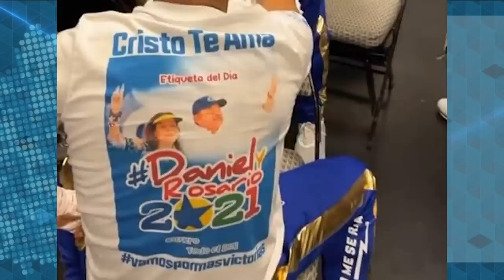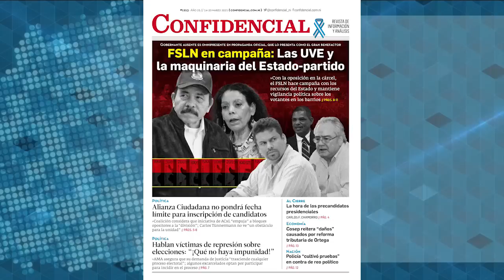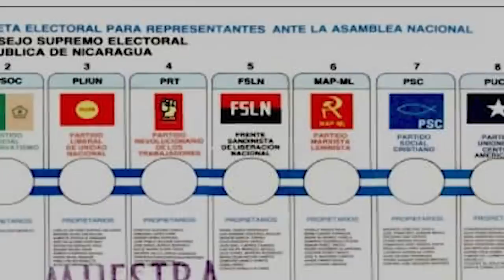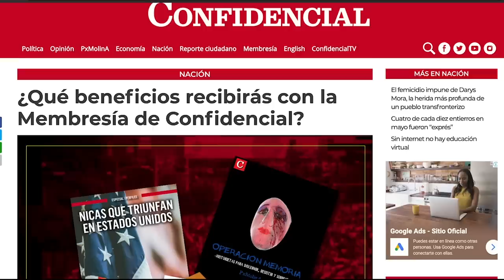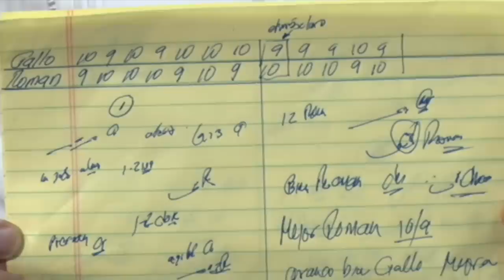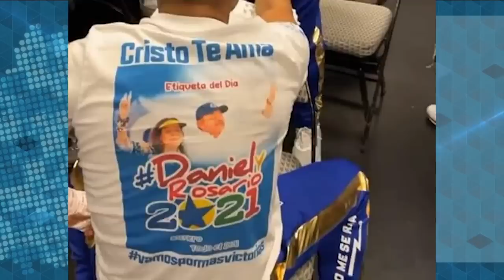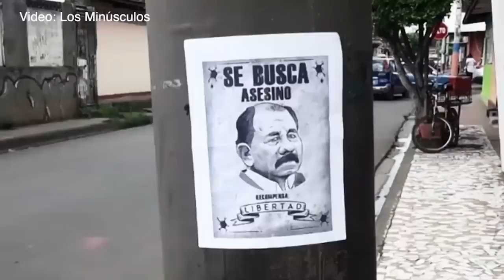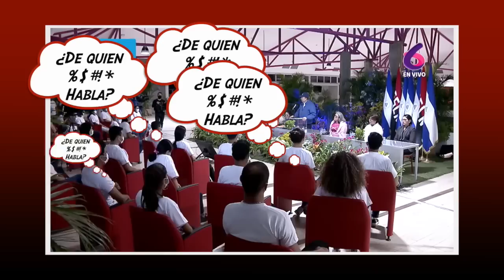📺 FSLN en campaña y la oposición dividida; la derrota de "Chocolatito", la música de Los Minúsculos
Esta Noche | Esta noche conversamos sobre la campaña electoral del FSLN que desde hace varios meses, se desarrolla en las instituciones públicas y en los barrios, para promover la reelección de Daniel Ortega y Rosario Murillo.

Hablamos con el cronista Edgar Tijerino sobre la derrota de Chocolate González contra el mexicano el Gallo Estrada, y también sobre lo que ocurrió fuera del ring.

Les presentamos la música de Los Minúsculos, que nació de las protestas de abril, y llegó para quedarse.